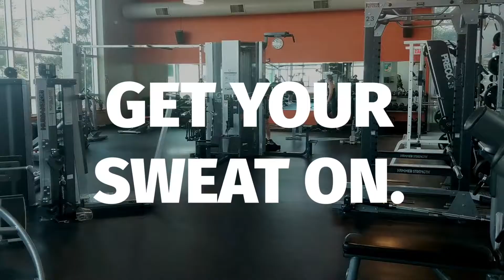Get Your Sweat on at the York JCC Fitness Center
Our number one goal is to make sure that whatever path you choose on your fitness journey, you’re able to accomplish it in a safe, clean, welcoming environment. This isn’t “just a gym.” It’s a full fitness center - an athletic space designed with every fitness and experience level in mind.